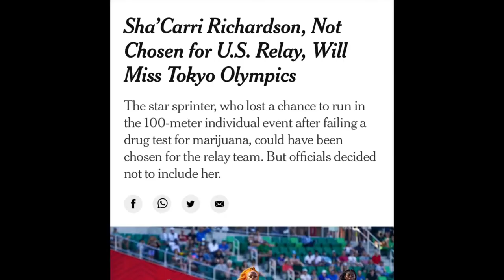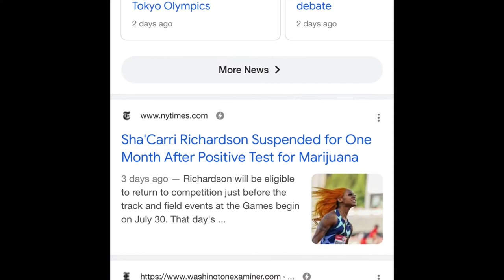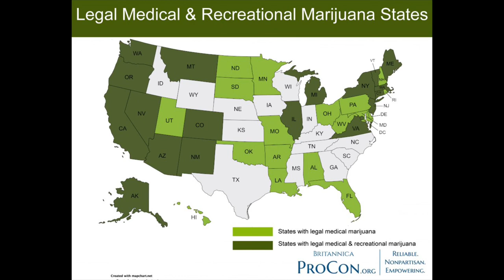Sha’Carri Richardson - OFF US Olympic Team 2021 (Tokyo)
Tested Positive for Marijuana at the US Olympic Trials for Tokyo Olympics 2021